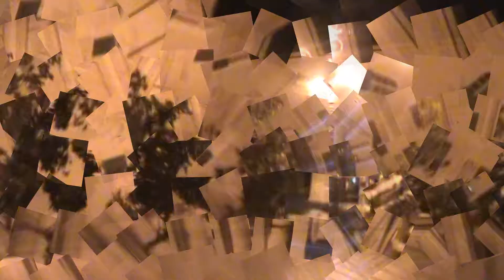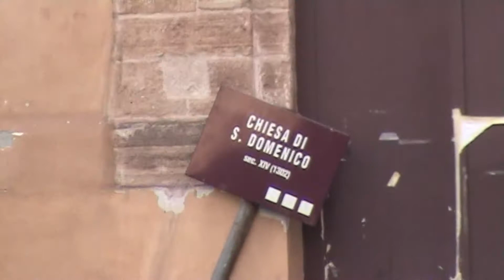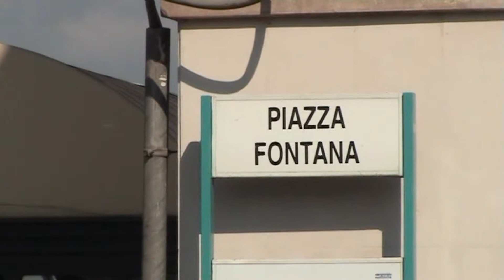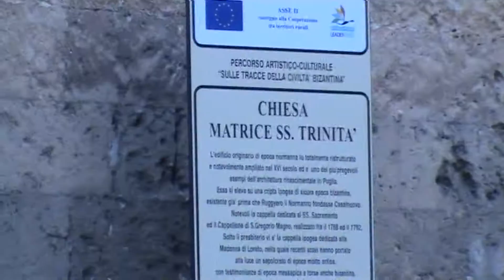Taranto 2009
Il bellissimo centro storico di Taranto è assolutamente da visitare, soprattutto di sera.